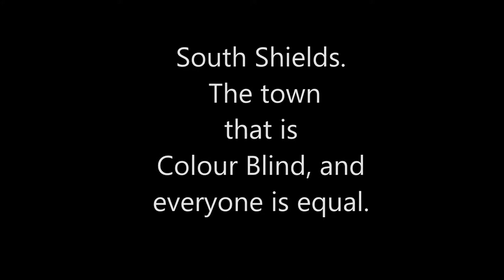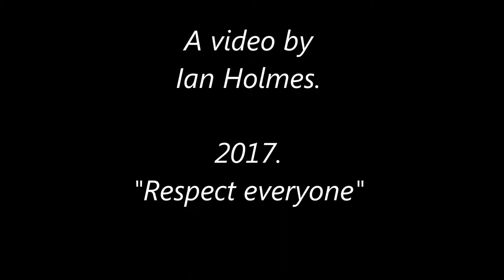"The Word" library and digital media centre in South Shields.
This video shows South Shields town center and "The Word" which is the new library and digital media centre.